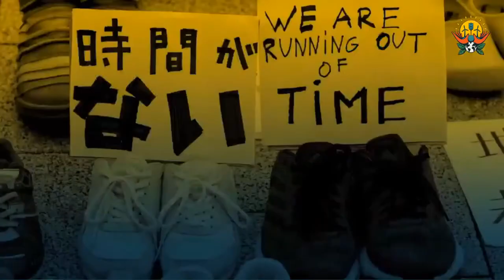Conférence : l’urgence d’une organisation intersectorielle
Conférence : l’urgence d’une organisation intersectorielle : écouter la voix des personnes noires, autochtones et de couleur en matière de climat

Convergence des luttes ? Pour affronter la crise dans l’urgence et lui accorder l’ampleur qu’elle mérite, nous avons besoin de tout le monde au même moment, c’est-à-dire maintenant. Regrouper les efforts est essentiel pour les mouvements en quête de liberté et de dignité.